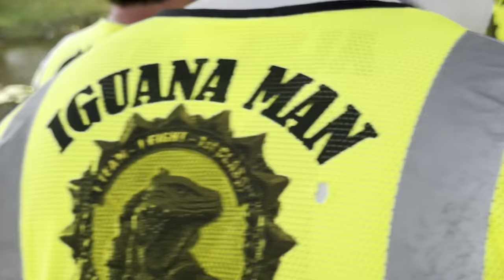.22 Cal Semi Auto Air Rifle Iguana Hunting! PT 2